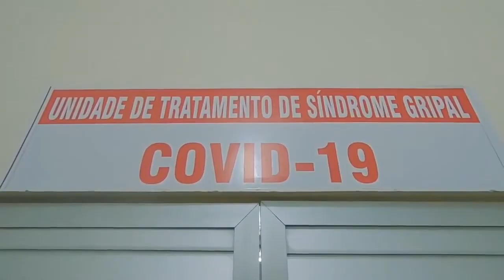Governador do Amazonas vira réu no STJ por fraude na compra de respiradores 21.09.21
A Corte Especial do Superior Tribunal de Justiça (STJ) recebeu nesta segunda-feira (20) a denúncia contra o governador do Amazonas, Wilson Lima, por supostos crimes praticados na compra superfaturada de ventiladores pulmonares (respiradores) destinados ao tratamento de vítimas da Covid-19 no estado. A decisão foi unânime.